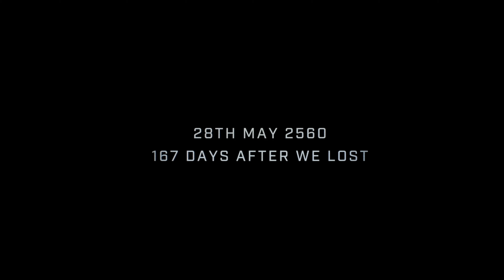Halo Infinite Continues To Disappoint!! What Is Going On?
Instead of building up hype and excitment the only thing 343 seems to be capable of is destroying any and all hope of a good game releasing. It is one bad thing after another and now more bad news. GamePass somehow makes this all ok?

XBL WorryWart73
PSN TheWorryWart73
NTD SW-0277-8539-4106